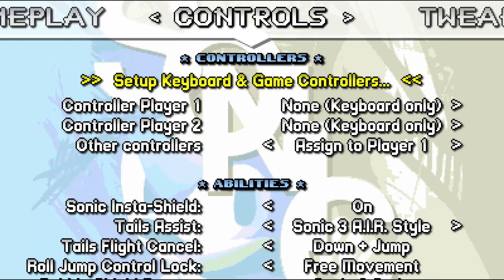Sonic 3 & Knuckles - KNUCKLES GAMEPLAY - SEGA Genesis / Megadrive - FR QC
Je Joue une partie avec Knuckles à Sonic 3 & Knuckles (Sonic 3 air)

00:00 Zone Angel Island
23:29 Zone Hydrocity
44:51 Zone Marble Garden
1:13:55 Zone Carnival Night
1:26:23 Zone Ice Cap
1:46:06 Zone Launch Base
1:55:33 Fin

Spécification de mon ordinateur:
I5-8600K OC à 4.7GHz (air BeQuiet)
EVGA RTX 3060Ti XC 8Gb OC
LG TV 55" 4K 3D
16G DDR4 3200Mhz Team T-FORCE VULCAN TUF Gaming Alliance
PSU Gougar GX 1050W Gold
Mobo MSI Z370-A PRO
SSD 480Gb +2 HDD 3To + 1 HDD 2To
Boitier Cooler Master Masterbox MB511 RGB

Bon Youtubing tout le monde ! :0)